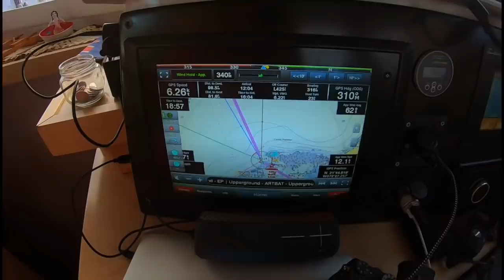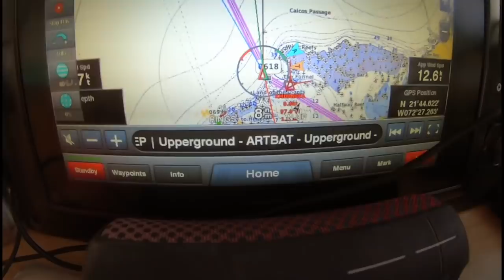Sailing the Mama to the Bahamas - Caribbean 12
This video was filmed somewhere between Turks & Caicos and the Bahamas 2020.